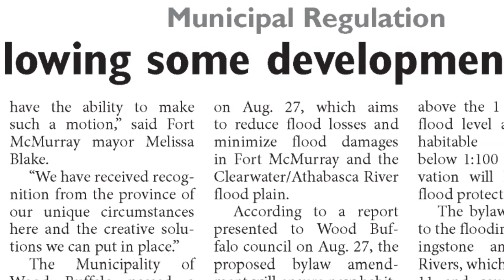Journal of Commerce Update for the week of September 9th, 2013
In this week's update, we look at some of the stories we'll be covering in the Journal of Commerce for the week of September 9th, 2013.

Taseko Mines say a "misinformation campaign" is fuelling opposition to their $1 billion gold and copper mine project near Williams Lake, B.C. First Nations leaders say their fully supported by their communities and have also expressed frustration with the federal environmental review process.

Staff writer Richard Gilbert has a story about the millions of work hours lost to the Alberta floods. The construction industry offset the total hours lost by devoting time and resources to repairing the damage caused by flooding.

Stephen Bauld has a new column about long-term contracts, and make sure to check out this week's video featuring Stephen Kushner, the president of Merit Contractors Association, who talks about labour shortages and his organization's response to the floods.